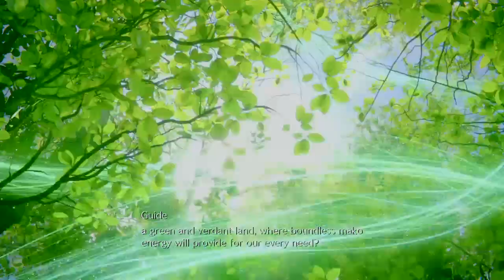Final Fantasy VII Remake (FF7 Remake) Gameplay Walkthrough Part 36 - A Prophetic Sign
Final Fantasy VII Remake gameplay walkthrough Part 36 - Full game story campaign, includes gameplay footage in 720p. This video includes footage of characters featured in the original Final Fantasy VII release in the year 1997.